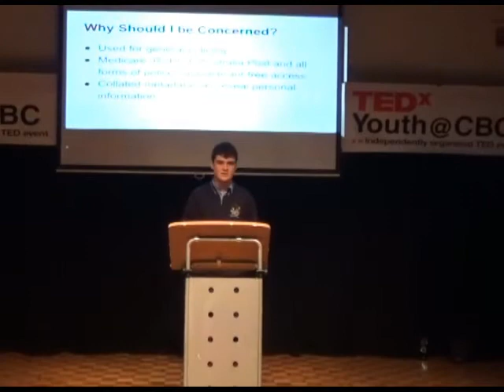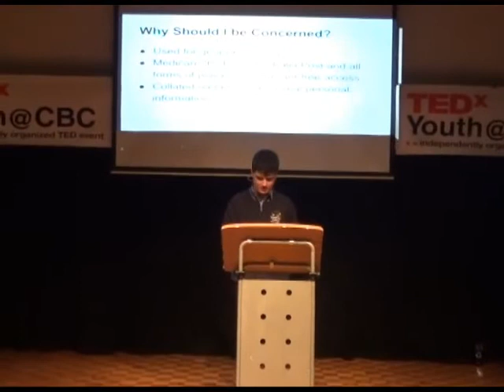Keeping the internet open | Breon Feran | TEDxYouth@CBC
This talk was given at a local TEDx event, produced independently of the TED Conferences. What is meta data? Why do government agencies want Internet Service Providers to store meta data? Why do government agencies want access to meta data?

Year 10 student at Comet Bay College